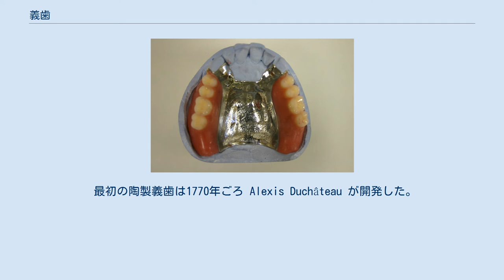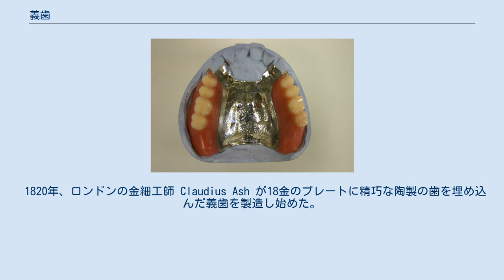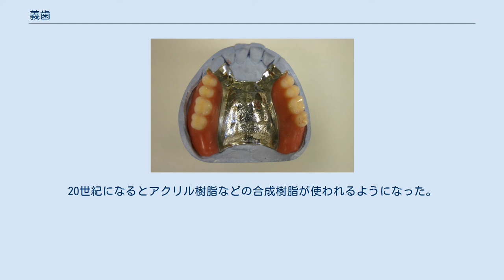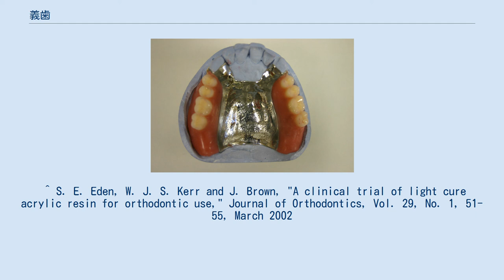義歯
金属床義歯 義歯（ぎし）とは喪失した歯を補う為の人工臓器の総称である。
 架工義歯、有床義歯、インプラント義歯などの方法を使用して、人工歯で歯を補う。
 義歯の歴史は紀元前にまで遡るといわれている。
日本では平安時代のころに使われはじめた。
有床義歯の素材は、木製だった。
 現在は、プラスチックや金、銀、チタン、セラミック、メタルボンドポーセレン（陶器）などの素材を使用している。
 健康保険適用の保険義歯と健康保険適用外の義歯があり、これは診療内容や義歯に使用される材料の違いによる。
 さし歯（さしば）とも表記される。
歯の根っこが残っている場合にのみ使用可能である。
歯冠継続歯も参照。
 ブリッジは、左右の歯を利用する。
 デンタルインプラントと同様に骨に穴を開けて埋入する手術が必要であり状況によって不可能な場合もある。
また、一本の独立した歯の治療に使用するデンタルインプラントの事を指す場合もある。
 一般的に有床義歯は「入れ歯」と呼ぶ。
 有床義歯には局部床義歯（部分入れ歯）と総義歯（総入れ歯）があり、局部床義歯は1歯欠損から1歯残存までの症例に使用される義歯の事を言い、全部床義歯は残存歯が全く無い症例に使用する義歯の事である。
 部分床義歯は「床」「人工歯」「クラスプ」「レスト」「連結子」等から構成されており、全部床義歯は「床」「人工歯」のみで構成されている。
 有床義歯を安定させるための入れ歯安定剤というものや、専用の入れ歯洗浄剤が販売されている。
 紀元前700年700年ごろ、北イタリアのエトルリア人は、人間の歯や動物の歯を使って義歯を作っていた。
これはすぐ劣化するが製造が容易であり、19世紀中ごろまで広く使われた技法だった。
 日本では、7世紀に仏教とともに仏像用の蜜蝋技術が伝えられると、それを応用した木床義歯が発展し、平安時代には僧侶を中心に使われた。
木製義歯は日本独自のもので、紀伊国内にある衣笠山願成寺（天台宗）の尼僧（1538年没。通称・仏姫、俗名・中岡てい）が使った上顎用の黄楊製のものが日本最古として現存、仕組みは現代と同じで義歯と顎の間に唾液が入ることで真空になり、吸着する。
江戸時代に入ると、仏師に代わって専業の入歯師が現れ、庶民にも広く普及した。
 ヨーロッパでは複数本の歯に対応した義歯は、15世紀には既に使われていた。
骨や象牙を削って作ったり、死体の歯を使ったりしていた。
亡くなったばかりの死体の歯を売却することも珍しくなかったという。
型をとることが技術的に不可能だったため、これらの義歯は金属や絹の糸で周囲の歯に結びつけるのが普通で、あまり使い心地は良くなかった。
特に問題は、骨や象牙を使った義歯が唾液で徐々に溶けていく点と、上の義歯の固定が難しい点だった。
 17世紀のロンドンで、歯科技工士や歯科医の先駆けともいうべき 'Operators for the Teeth' と呼ばれる人々が出現した。
彼らは金細工や象牙細工の職人だったり、外科の役割を果たしていた理容師出身である。
 最初の陶製義歯は1770年ごろ Alexis Duchâteau が開発した。
1791年、Duchateau の助手だった Nicholas Dubois De Chemant がイギリスで "De Chemant's Specification" という義歯に関する特許を取得した。
これは陶製の義歯とばねを使って上下の義歯を固定する方法を含んでいた。
このような初期の義歯を使っていた人物としてジョージ・ワシントンがおり、オオシカの牙を原料としたもので、1764年には総義歯を使っていたといわれている。
ワシントンの義歯はマウントバーノンに展示されている。
 1820年、ロンドンの金細工師 Claudius Ash が18金のプレートに精巧な陶製の歯を埋め込んだ義歯を製造し始めた。
従来の陶製の義歯はつながった形で作られていたのに対して、Ashの義歯は一本ずつ陶器で作ったものを、土台に埋め込む形になったのである。
さらに1850年代にはヴァルカナイト（エボナイト）を土台に使うようになった（Claudius Ash の会社はヴァルカナイト製造でも成功を収めた）。
20世紀になるとアクリル樹脂などの合成樹脂が使われるようになった。
 ^ 総義歯#歴史参照 ^ The inventions that changed the world, Reader's Digest (1982) [Portuguese edition of 1983] ^...